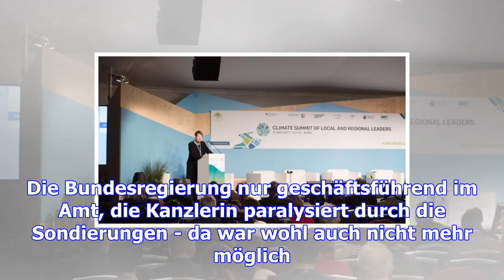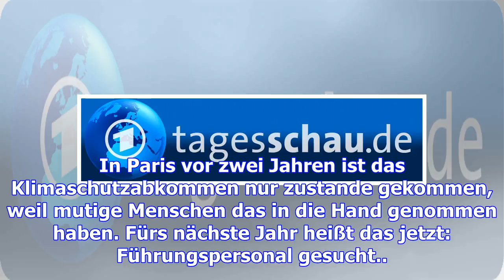Kommentar zur klimakonferenz: langsam, aber sicher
Es war alles andere als ein Durchbruch - trotzdem gab die Klimakonferenz in Bonn Anlass zur Hoffnung...